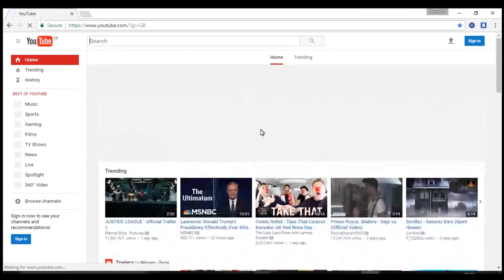برنامج الجهر بالالحاد 384 لم ولن تتعب الحقيقة